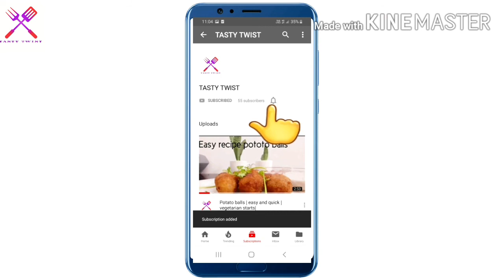HOMEMADE BUTTER| STEP BY STEP| TASTY TASTY TWIST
Today we are here to show u how to make a butter from milk. Step by step and i hope all will  watch this video till end . For new recipes for your choices comment on the comment box. Some light issues are there hope all will co-operate 😊.